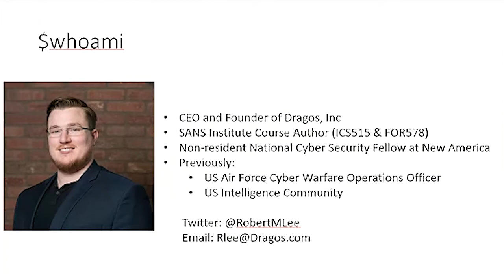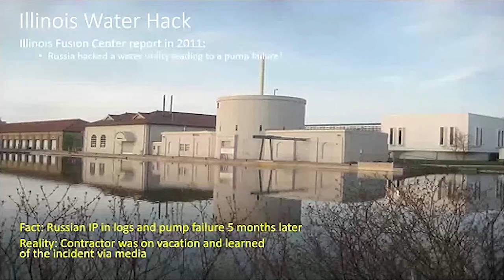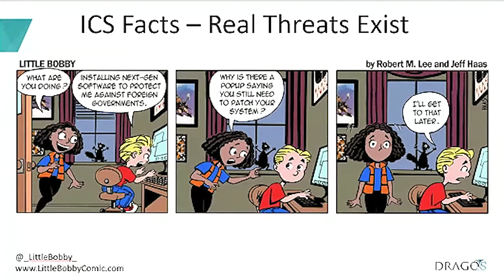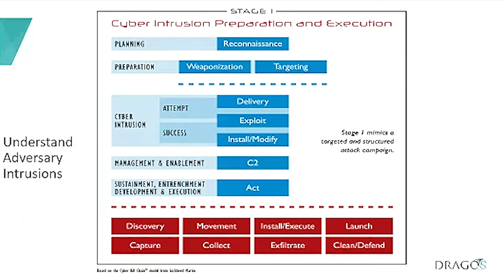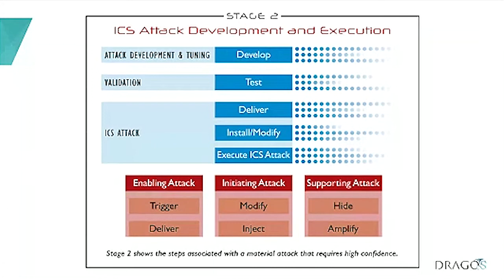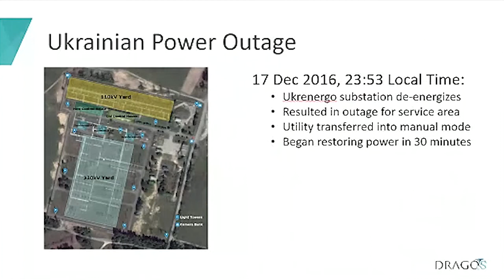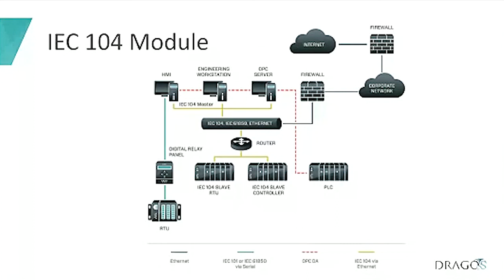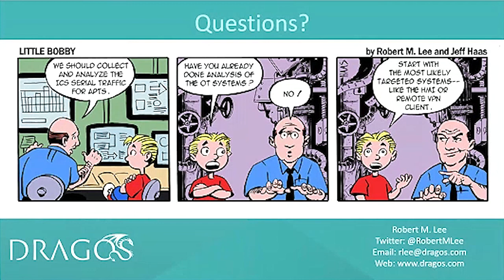Robert Lee - ICS Cyber Attacks: Fact vs. Fiction - Cybersecurity With The Best 2017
Cybersecurity With The Best hosted over 40 speakers and hundreds of attendees from all over the world on a single platform on October 14-15, 2017.

Robert M. Lee is the CEO and Founder of the industrial (ICS/IIoT) cyber security company Dragos, Inc. He is also a non-resident National Cybersecurity Fellow at New America focusing on policy issues relating to the cyber security of critical infrastructure.

Follow With The Best on Twitter and Facebook!